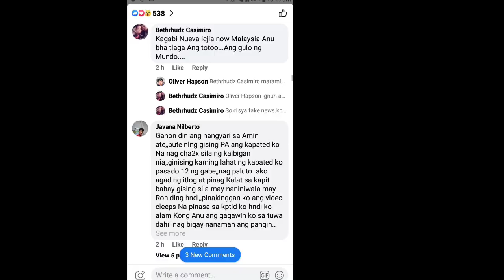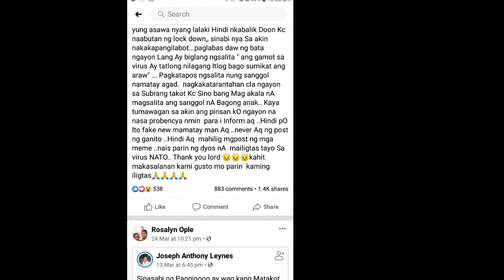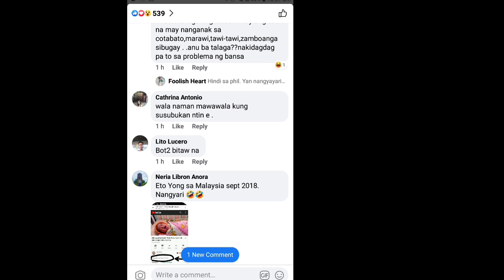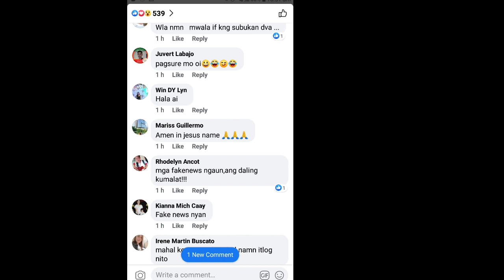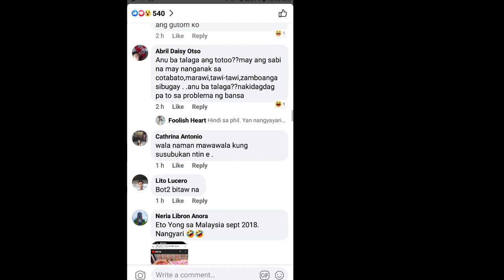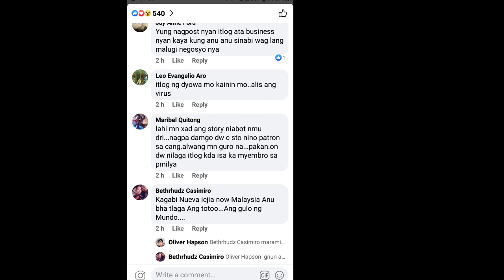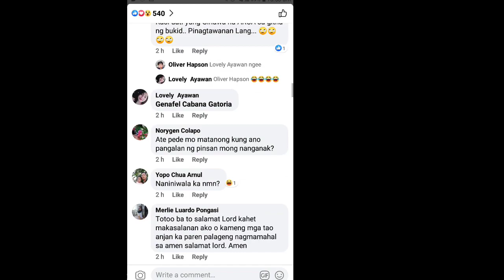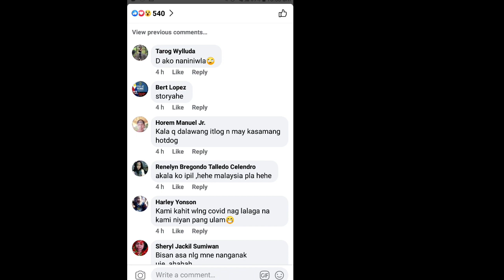Bagong silang na sanggol nag salita | Fakes news ba...?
10.5k pustahan bagong silang vs novaliches,